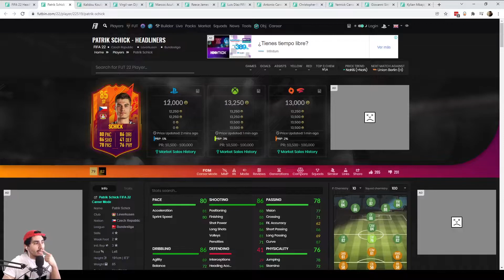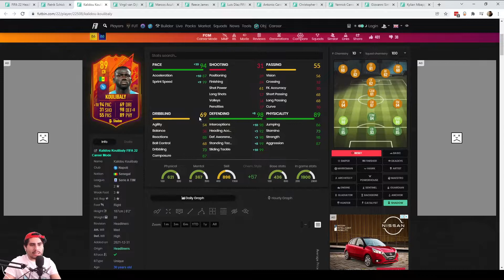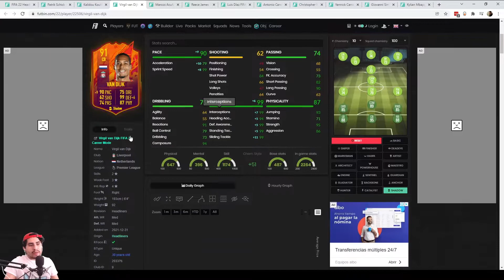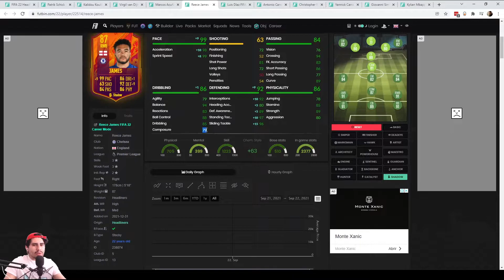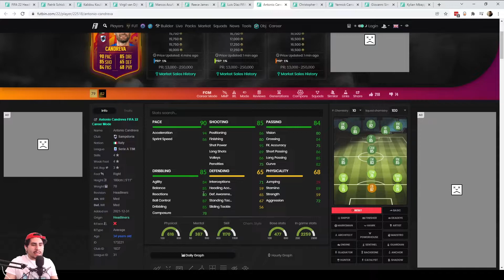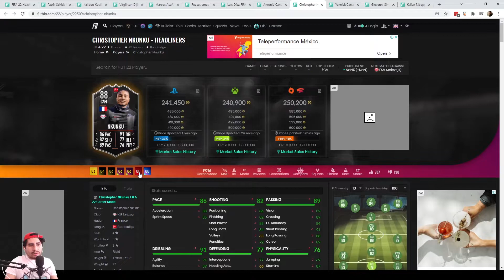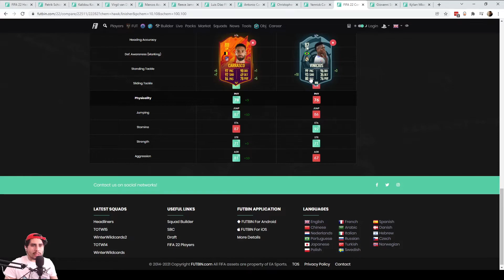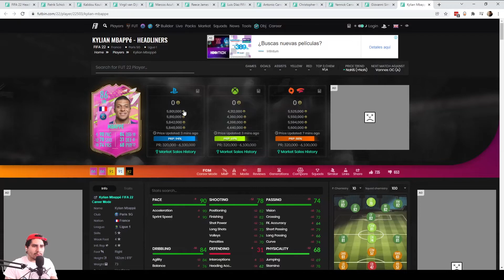HEADLINERS PREVIEW - ¿QUÉ PIENSO DE ELLOS? - FIFA 22 ULTIMATE TEAM